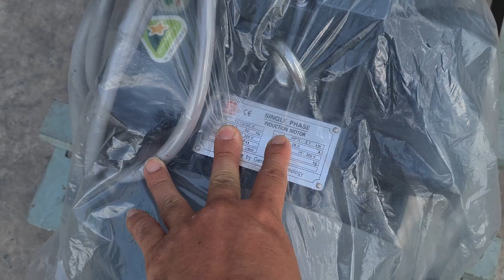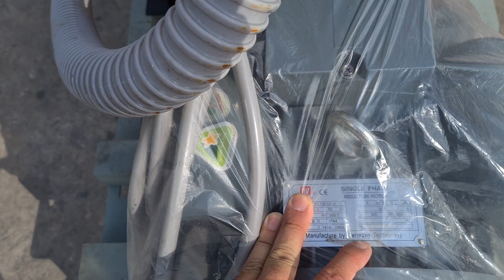máy chà gạo, xây xác gạo Mini RP1000 vinappro_vikyno 0886356707@ThanhdatBL